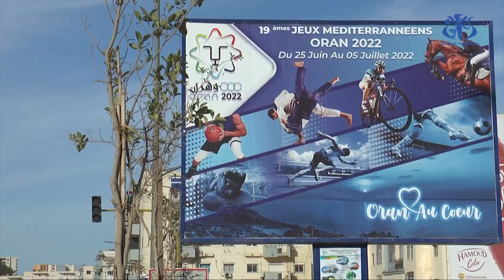وهران .. حركية غير مسبوقة لاستقبال ضيوف الموعد المتوسطي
وهران (وأج) -  وهران : حركية غير مسبوقة لاستقبال ضيوف الموعد المتوسطي.